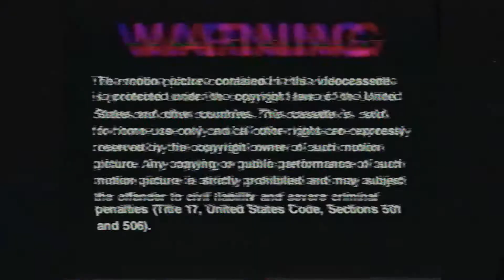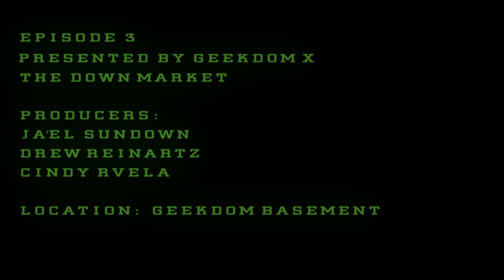The Channel 3: Drones / 007 / Pabst Blue Ribbon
We talk about Bond. James Bond. The future of drones with Adam of White Cloud Drones. Coming to you live from the Geekdom, the epicenter of tech and entrepreneurship.